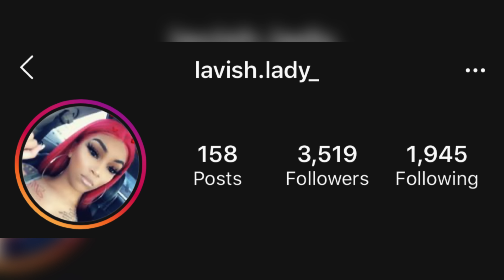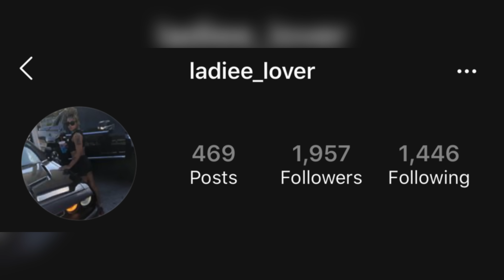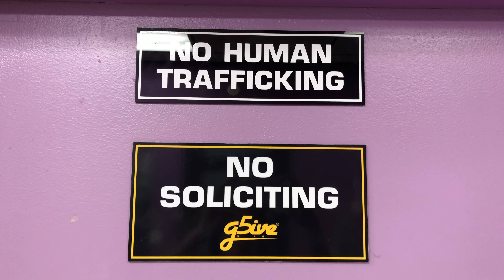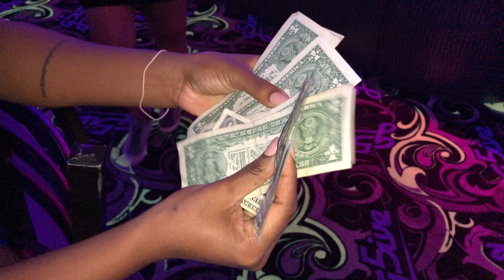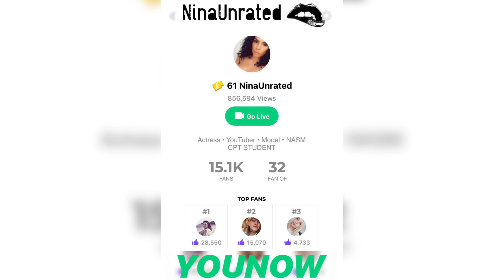The Strip Club House Mom: Secrets to Making Money | Stripper Vlog